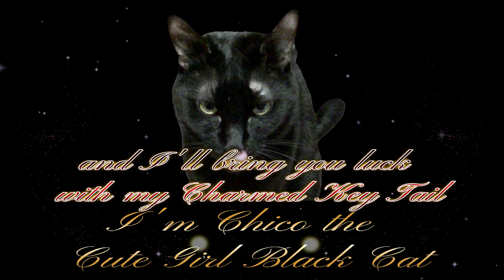ピンクライト下の女 2nd @kiki catnap